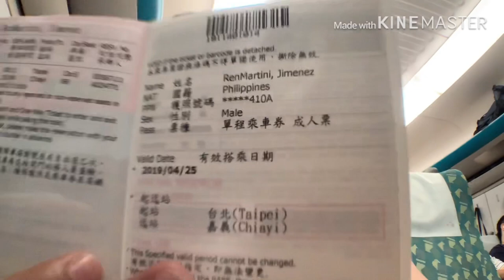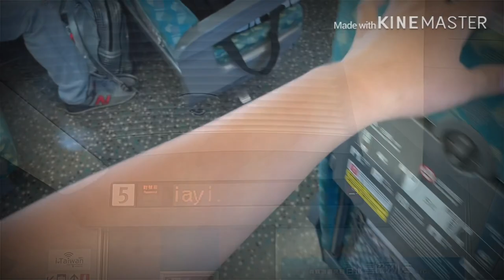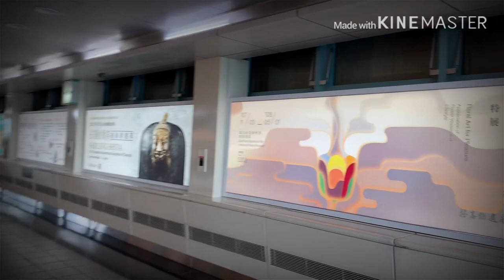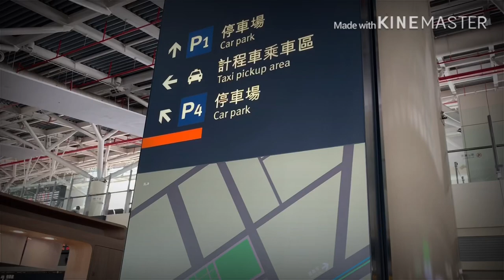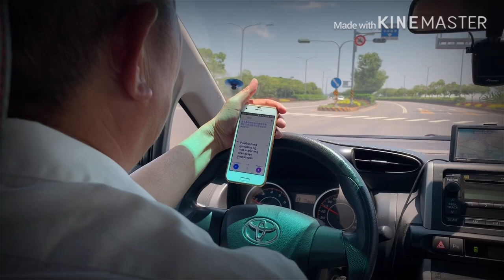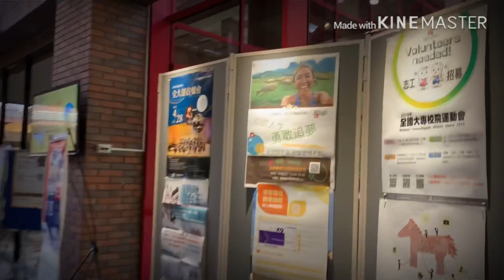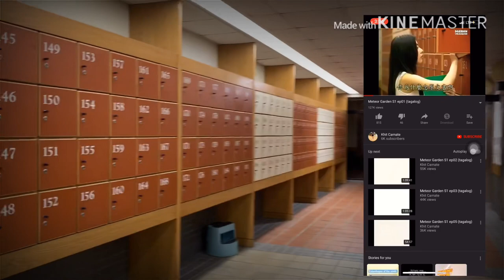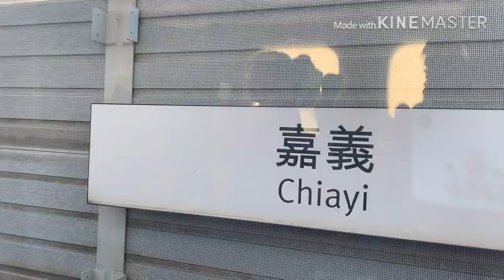Meteor Garden Shooting Location in Taiwan | VLOG #1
Meteor Garden is a 2001 Taiwanese drama starring Barbie Shu, Jerry Yan, Vic Zhou, Vanness Wu and Ken Chu. It is loosely based on Japanese shōjo manga series Boys Over Flowers by Yoko Kamio. It was produced by Comic Ritz International Production with Angie Chai as producer and directed by Cai Yuexun.

Production location: Taipei
Original network: Chinese Television System (CTS)
Theme songs: The Love You Want, Cant Help Falling In Love With You
Genres: Romance, Drama, Comedy